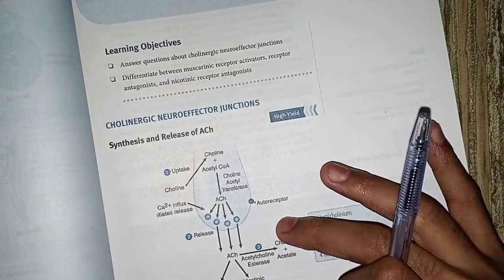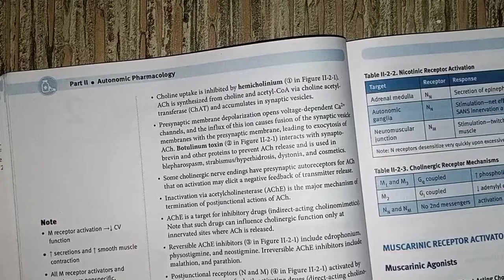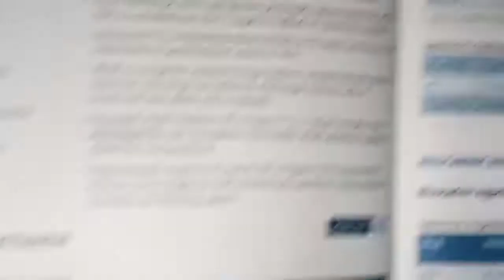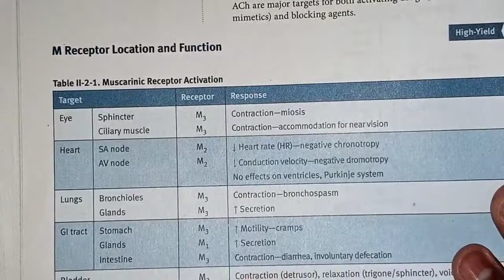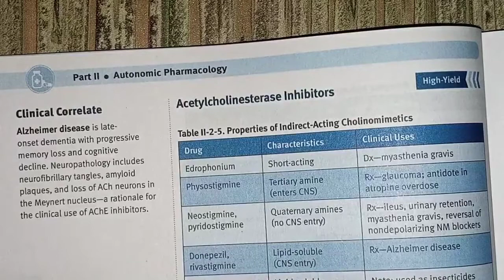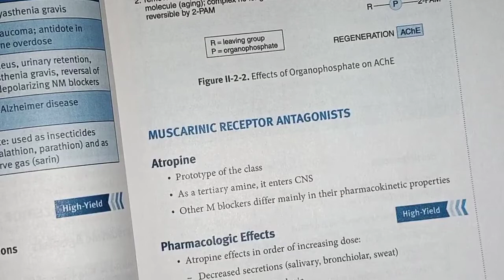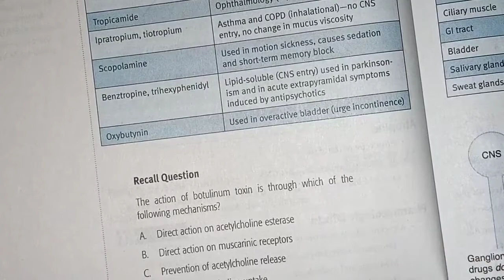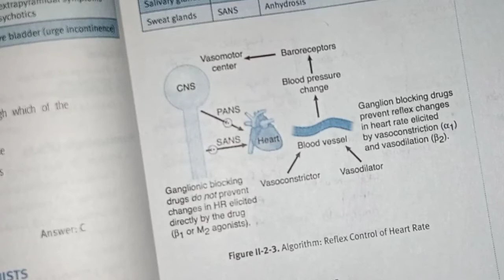cholinergic pharmacology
watch other playlist videos of pharmacology
respiratory pharmacology

endocrine pharma